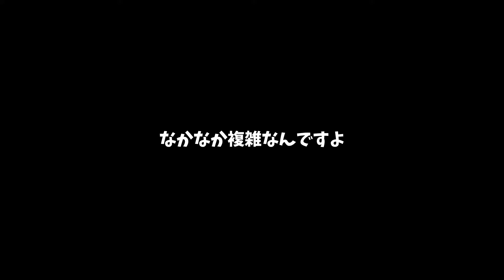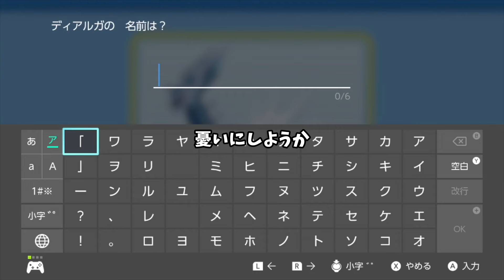Advanced Japanese Podcast | Pokemon Diamond and Pearl - Gameplay Part 17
Learning Japanese with Pokemon Brilliant Diamond and Shining Pearl

Free Japanese Textbooks and More...

☆★Youtube Membership★☆
It's affordable than the Starbucks latte.
1. Free Access to my original textbook
2. Join Zoom meeting
3. You can use the original badge
etc...

I can make more Japanese lessons.

Hello-talk ID→@me_taka_88910

GAME INFO
Name: Pokemon Brilliant Diamond and Shining Pearl
Developer: ILCA
Publisher: The Pokemon Company, Nintendo
Platforms: Nintendo Switch
Release Date: November 19, 2021